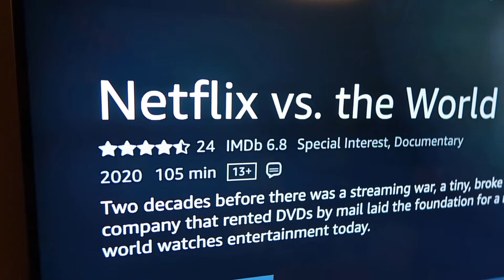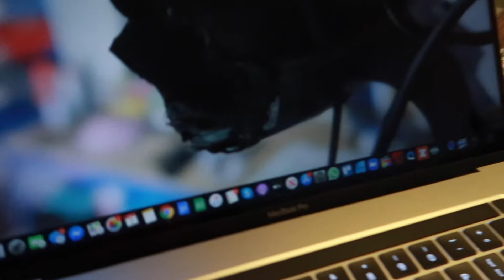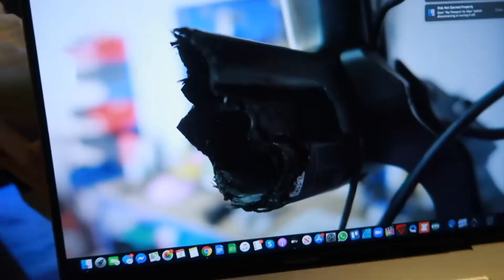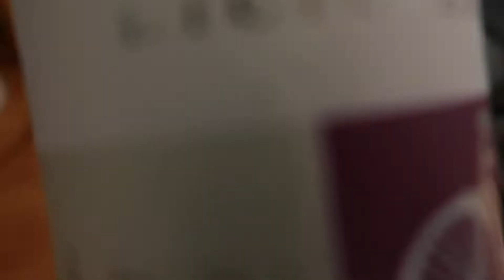PUMPKIN SPICED LATTE CAKE - Taste test and 3 Veggie Dinners!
Nat tried baking a Pumpkin Spiced Latte for the first time so I give it the taste test. We watch Netflix documentary on Amazon Prime Video? And take a look at 3 Veggie Dinners we had. This is the behind the scenes YouTube channel for the parody cycling videos KOM HUNT TV. Giving you a little insight into the making of, checking in on the growth of the channel, some extended clips and maybe some "Director" Commentaries on some of your favourite episodes.